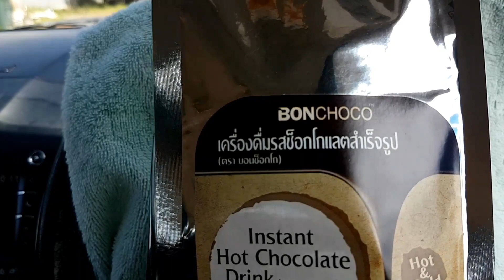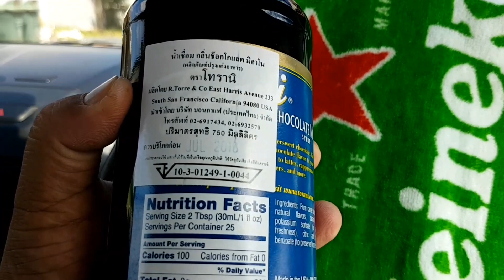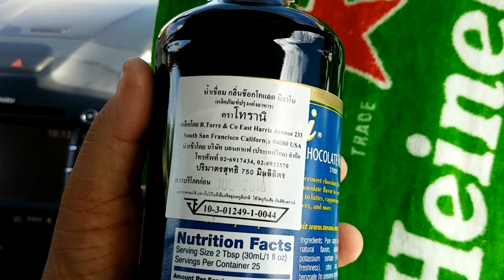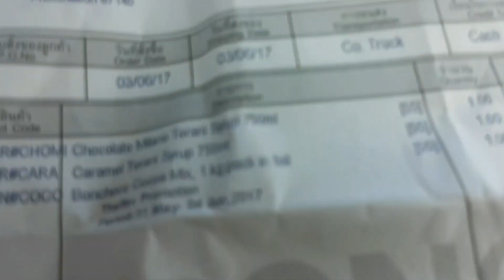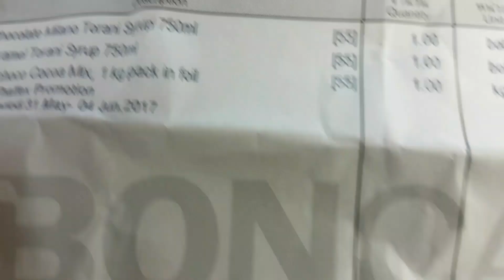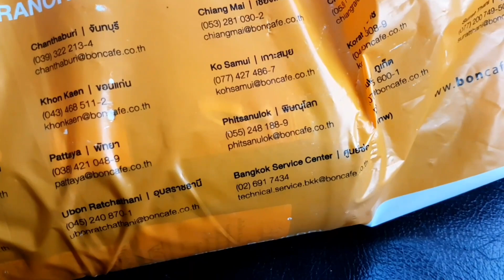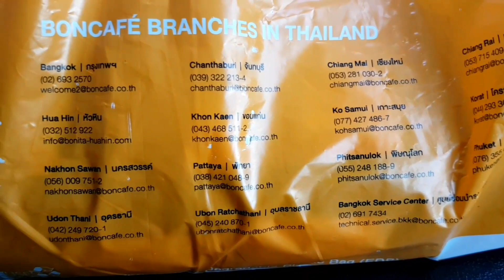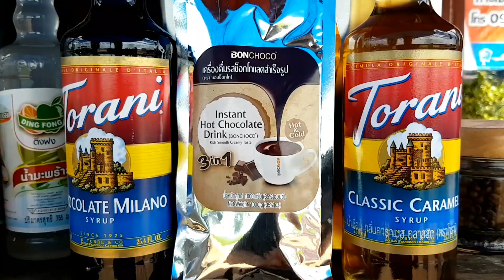แนะนำวัตถุดิบประจำร้าน จาก BonCafe